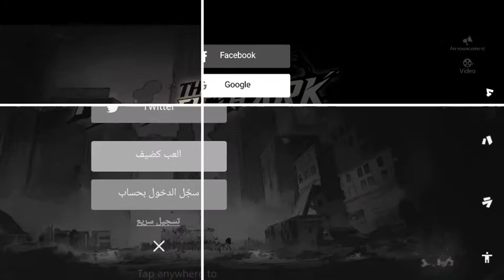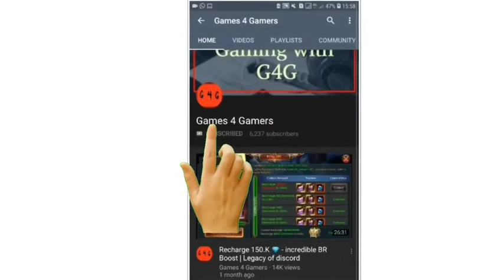THE FIFTH ARK🥴😂Test the game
G4G Channel